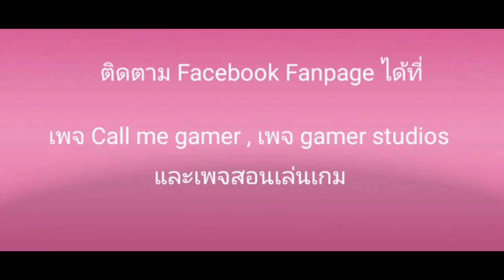สอนกู้ ID เก่าคืนมาหลังลบเกม | Marvel Super War